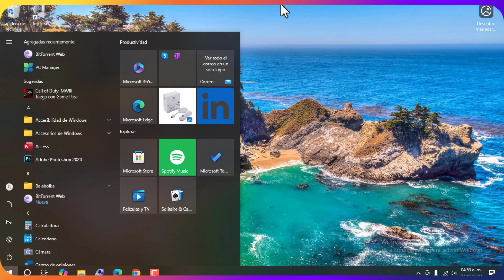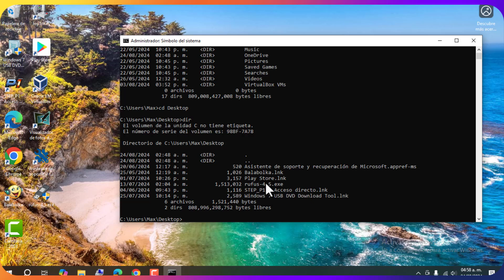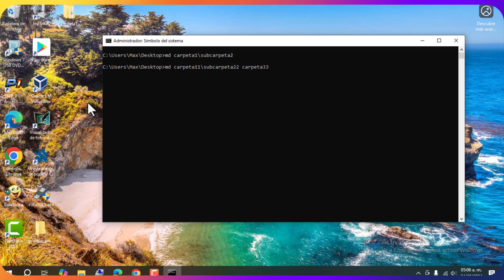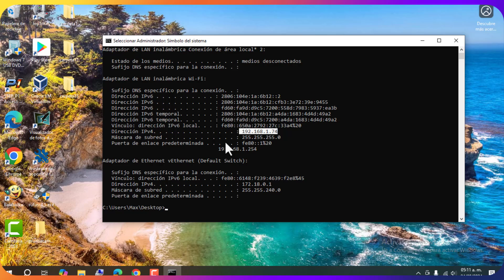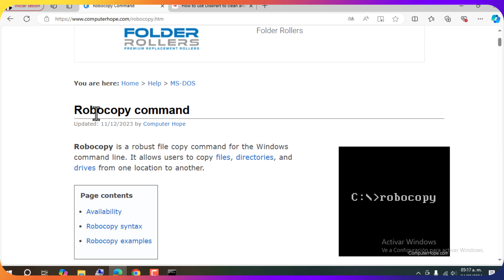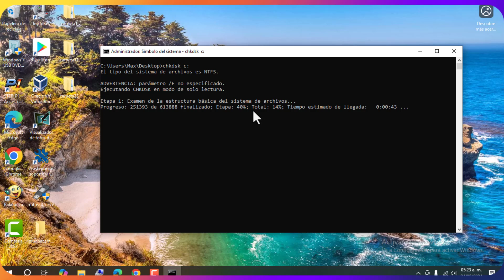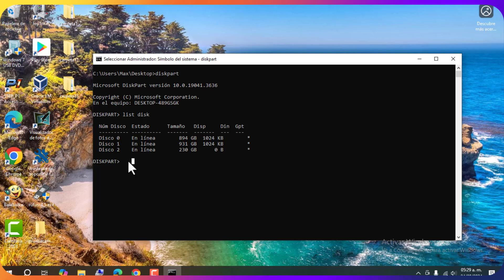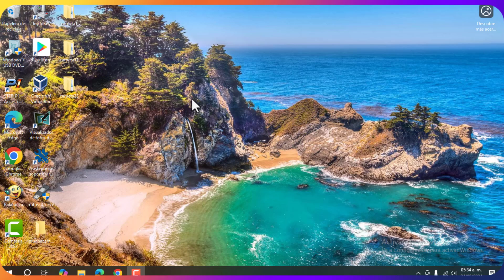Curso Comandos Básicos e Intermedios CMD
En este curso, aprenderemos de un nivel básico a un nivel intermedio de CMD o Símbolo del Sistema.